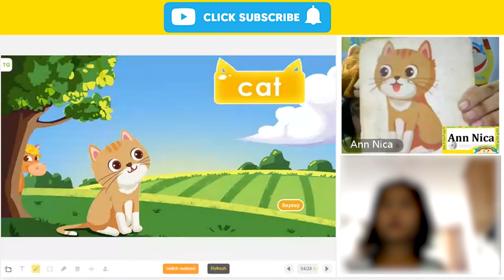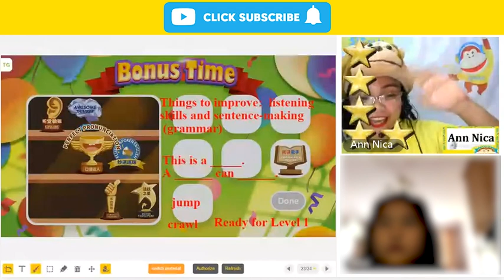51Talk Teaching Demo: Use of Total Physical Response (TPR) during lessons | Teacher Ann Nica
Teacher Ann Nica shows you the rich use of instructional and educational Total Physical Response (TPR) during every stage of the lesson.